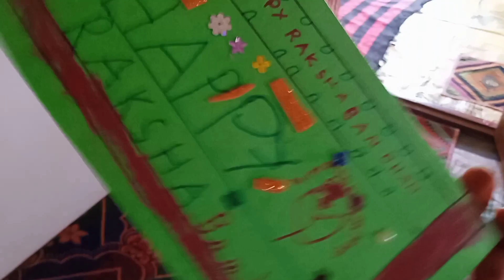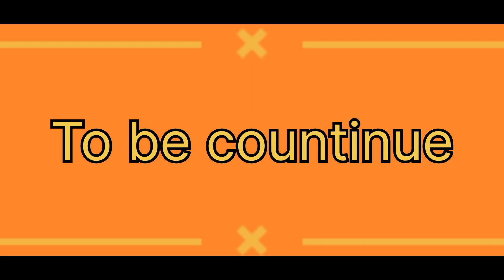रक्षाबंधन special || दिव्यांश ने दिया बहुत प्यारा सा गिफ्ट ❣️❣️